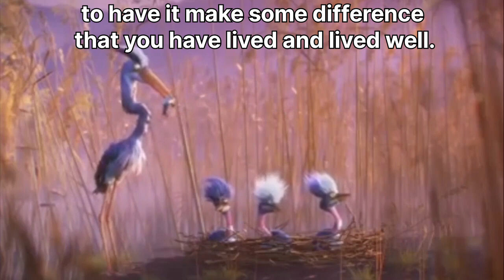Help others Inspirational Story inspirationalstory motivational video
Inspirational Story inspirationalstory motivational video

Music
*unknown.
* IMPORTANT NOTICE

short storymoral storymotivational storymotivational videomotivational speechInspirational story best motivational video